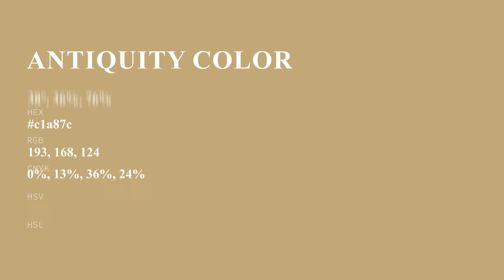Antiquity color c1a87c hex color - Brown color - Cool color c1a87c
What color is Antiquity ? c1a87c hex color - Brown color - Cool color c1a87c

Hex c1a87c Color Code is also known as Antiquity color.

Hex c1a87c Color code in RGB color code model is created after adding 75.69% red color, 65.88% green color and 48.63% blue color.
Hex c1a87c Color code in CMYK color (process color) code model is generated after subtraction of 0% cyan, 12% magenta, 35% yellow and 24% black.